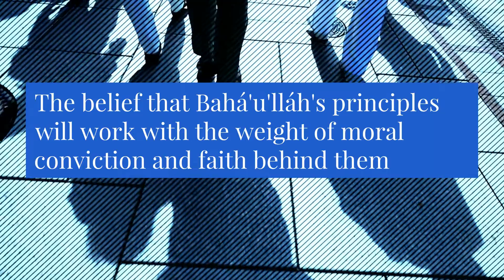One Common Faith starts Feb. 27, 2020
Register here for this online study of "One Common Faith" - a book centered on the bold assertion that “the time has come when religious leadership must face honestly and without further evasion the implications of the truth that God is one and that . . religion is likewise one.”